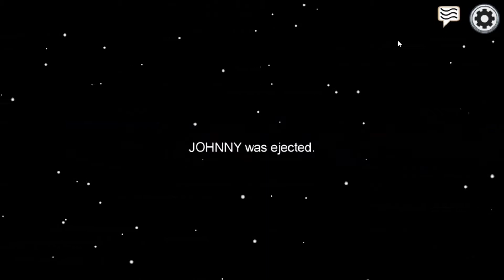Among us in a nutshell gameplay. w/friend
Hi guys im back for more content. Sorry for not posting. i've been busy. New videos soon.